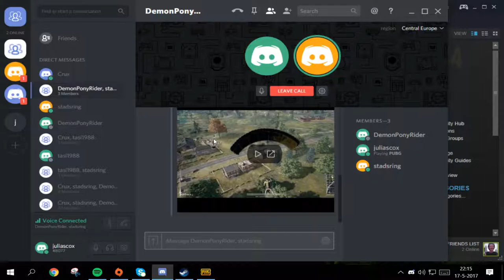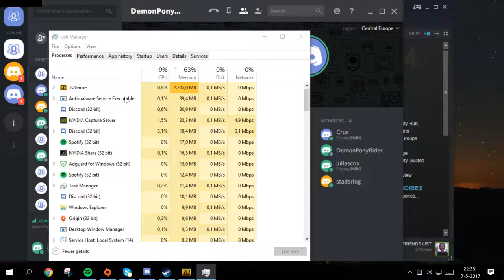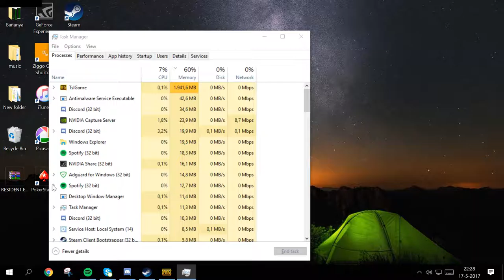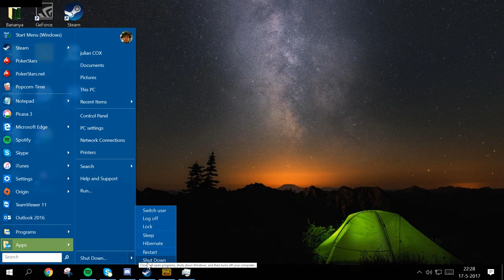PLAYERUNKNOWN'S BATTLEGROUNDS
GPU: GeForce GTX 1070
CPU: Intel(R) Core(TM) i5-6600K CPU @ 3.50GHz
Memory: 8 GB RAM (7.96 GB RAM usable)
Current resolution: 1024 x 768, 60Hz
Operating system: Microsoft Windows 10 Pro